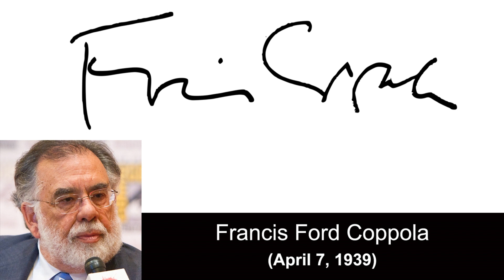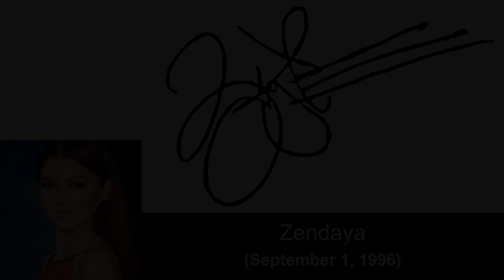42 Movie Celebrity Autographs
Source: Wikipedia, the free encyclopedia and Google Images.